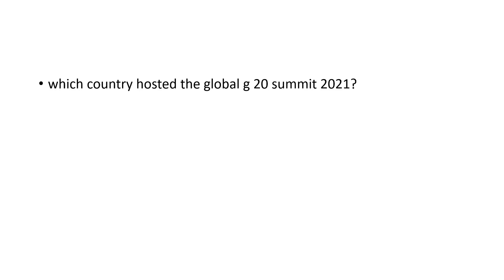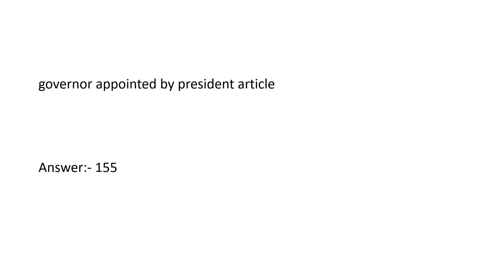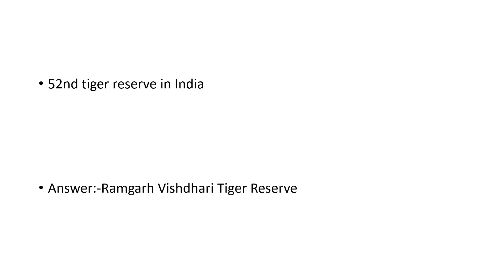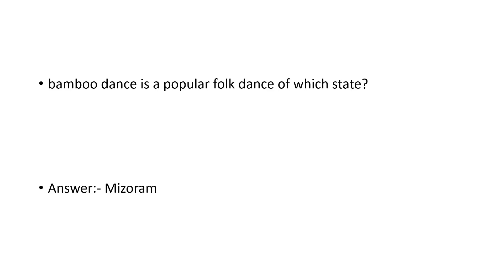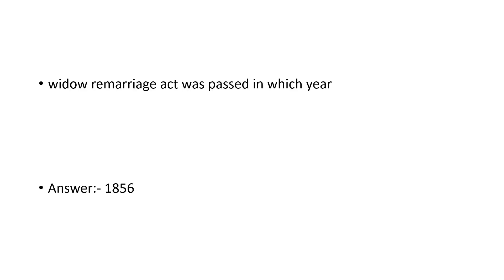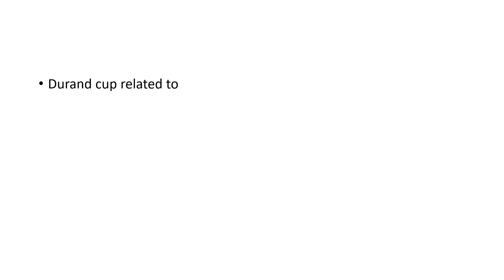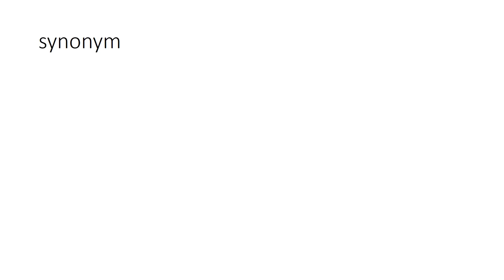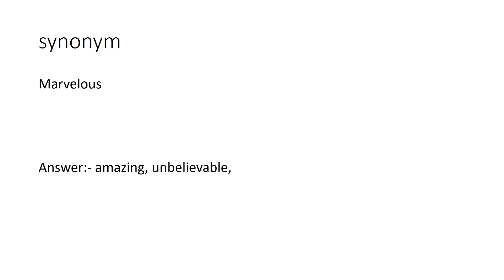ssc gd constable 22th nov 2021all shift questions and answers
Download 4g education app:-